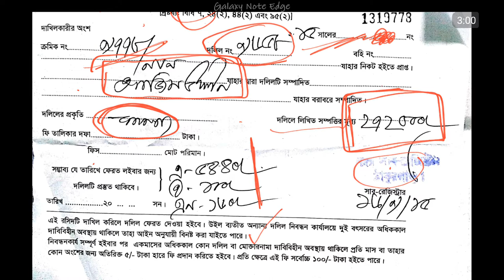satkahon ep#18 জমি রেজিষ্টেশনের ৫২ ধারার রশিদ কি আসুন দেখি দলিলের রশিদ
satkahon tagline this video satkahon ajimlive liveadvocate জমি রেজিষ্টেশনের ৫২ ধারার রশিদ কি আসুন দেখি

Satkahon by ajim video playlisht